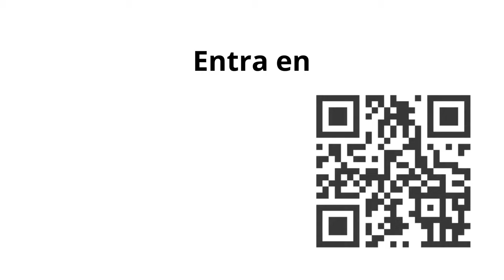786. Mejorar la tasa de conversión de leads en LinkedIn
Seas dueño de tu negocio o más aún si estás en relación de dependencia Sí o Sí debes trabajar tú marca profesional.